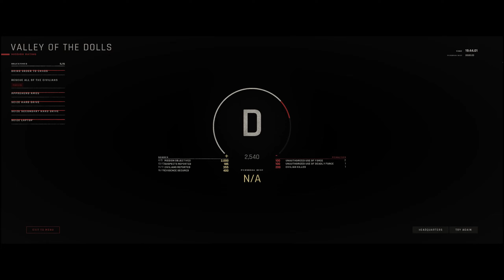Ready Or Not: Bring Em To Justice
We tackle Valley of Dolls! The new update is insane with how the AI reacts as well as the new arterial bleeding and death animations.